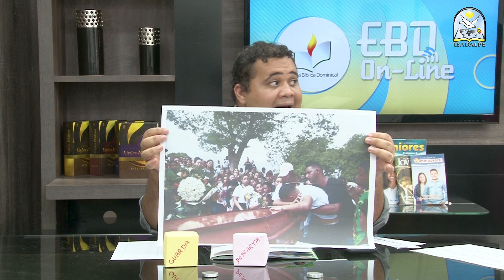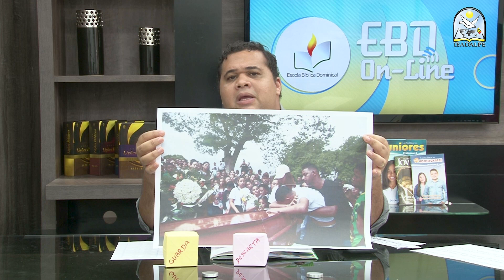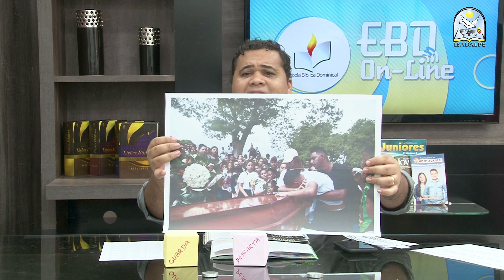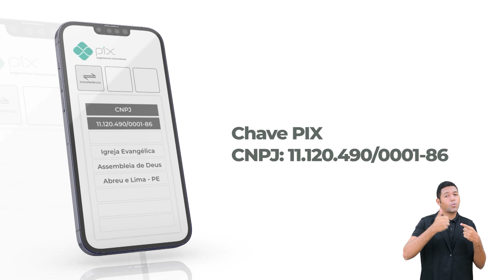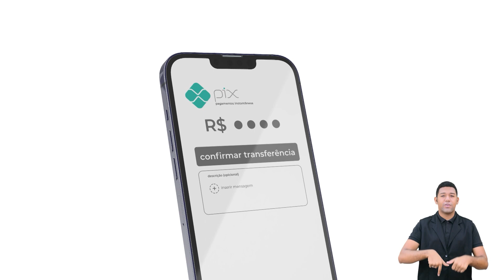EBD - Lição 4 [Adolescentes] - 4º Trimestre de 2023 - Ieadalpe - CRISTO NOS ENSINOU A MISERICÓRDIA.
EBD On-line - Lição 4 - [Adolescentes] - 4º Trimestre de 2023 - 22/10/2023 - Ieadalpe - CRISTO NOS ENSINOU A MISERICÓRDIA.

Professor(a): George Luna - Ieadalpe.

Ou faça através das contas abaixo:
Ag. 3503-3
C.C. 40021-1

CAIXA
Ag. 3122

BRADESCO
Ag. 1058

SANTANDER
Ag. 3295

ITAÚ
Ag. 7474
C.C. 35183-5

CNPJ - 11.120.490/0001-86